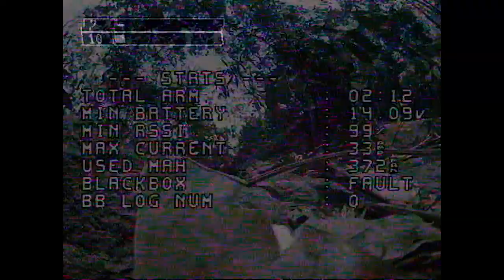DVR Waterfall 19032020